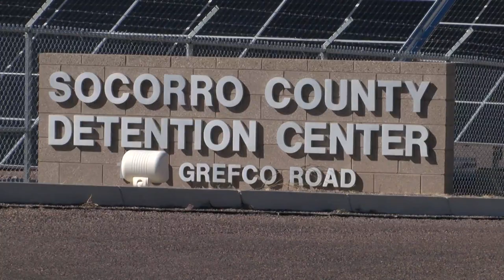Video: Inmate escapes Socorro County Detention Center wearing only a plastic bag